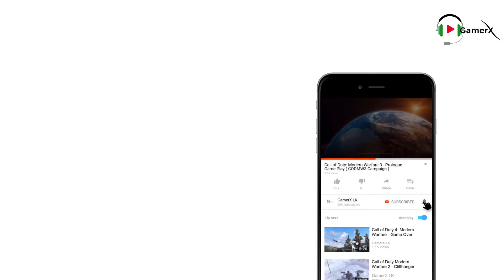World War Z Walkthrough -Episode 3 -Moscow|Chapter 2-Key To The City| Gameplay Part 9| No Commentary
PC SPECIFICATION
CPU Cooler
Video Card
Power Supply
Operating System

SYSTEM REQUIREMENTS
CPU:Core i3-3220/AMD A10-5700
RAM:8 GB
OS:Windows 7 and later
Video Card:GF650Ti/ Intel 630/ Radeon HD 5870
Storage:45 GB
Languages Supported
[Audio]: English[Subtitles]: English, Russian, German, Spanish, Italian, French, Portugalian (Brazilian), Polish, Chinese (traditional), Chinese (simplified) Korean